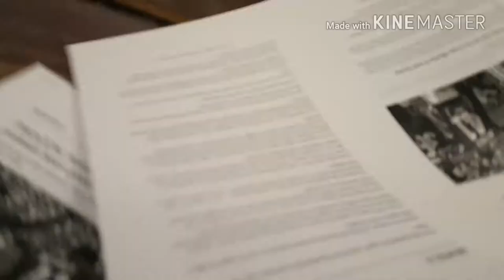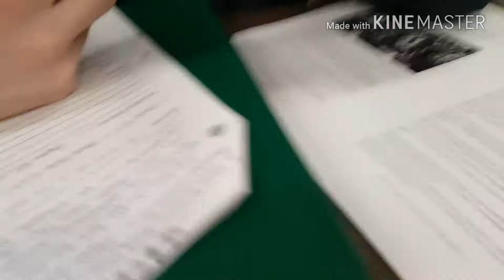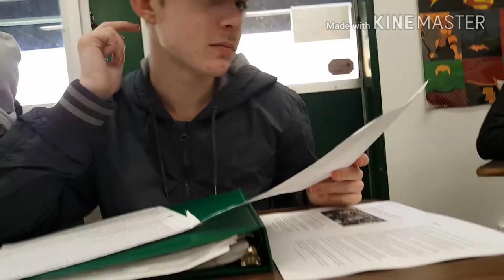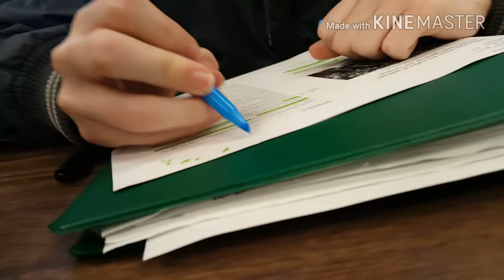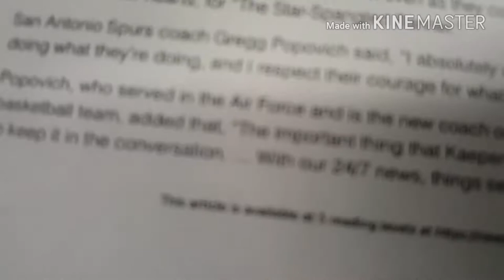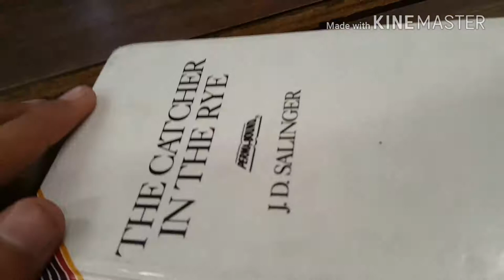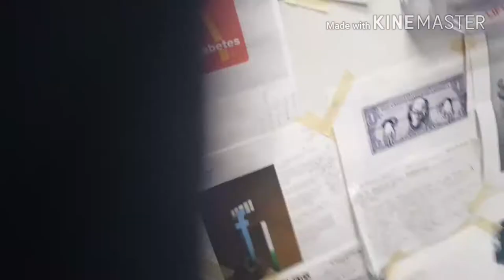FRDM LAKE AND FRDM RY SCHOOL VLOG